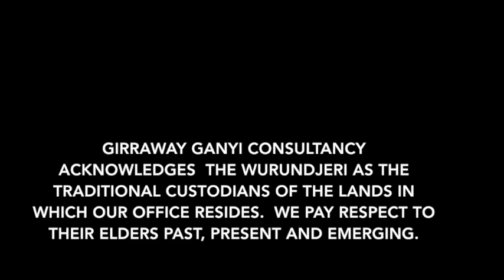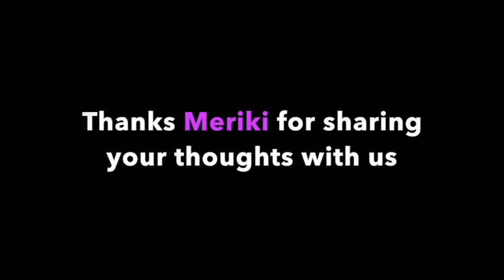YarninBlak Series 2 (2024): Episode 44 - Meriki Hood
YarninBlak Series 2 (2024):
Episode 44 - Meriki Hood

Meriki Hood (Ms Hood) is a strong and proud Kunai and Gunditjmara woman from the eastern and western districts of Victoria.

She has been in the hip hop and urban rap scene for the past 20 years.
Known as Ms Hood, she started song writing and composing music at the age of seventeen.

Meriki explains that she considers her music as a way of reaching out to her people and showing them anything is possible when you follower your dreams.

Meriki has completed over 6 years of music studies including business and management skills. She has complete two Songlines mentorship programmes, participated in Framework song writing and producing courses and also has certificates I, II, and III through Bunjil Music Projected while working closely with Mushroom Marketing one of the leading sectors of Mushroom Records.

Meriki’s dedication to developing her craft also saw her complete her certificates II and III in music production and sound engineering. ...

She has also co-hosted the Koori Survival and Hip Sister hip hop shows on 3CR radio station and coordinated countless music song writing and radio workshops from the indigenous youths and troubled teens of Victoria.

She has been nominated twice for the best Indigenous female artist of the year for the Bump Awards and Meriki has opened acts for the Yung Warriors, Alter Egos, Last Kinection and the well-known Outlawz

She is a mother, activist, community services worker and legend.

Join AJ as he yarns with the wonderful and talented Ms Hood.